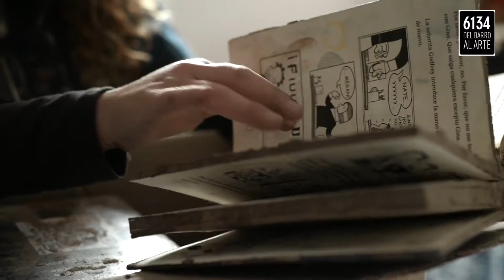CATALINA ROJAS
Municipalidad de Providencia